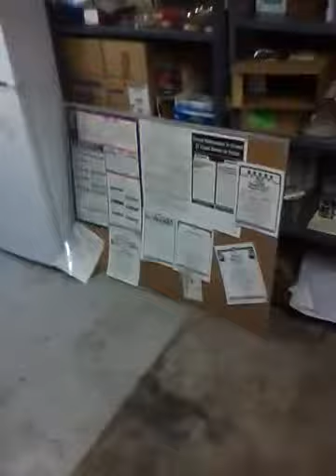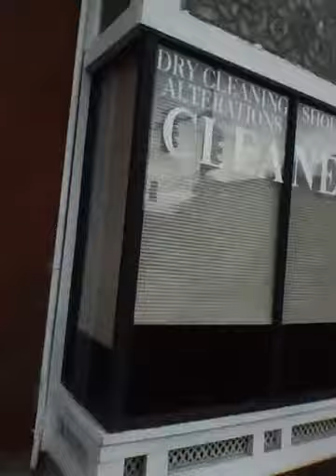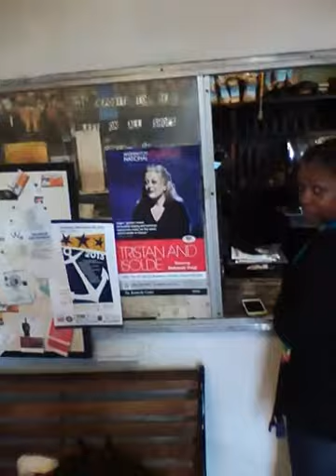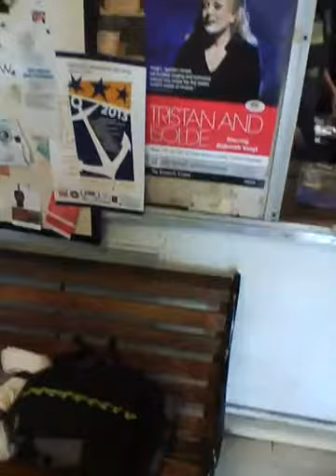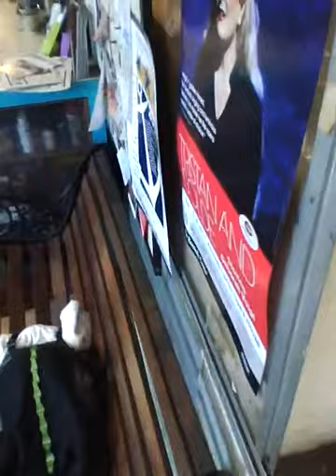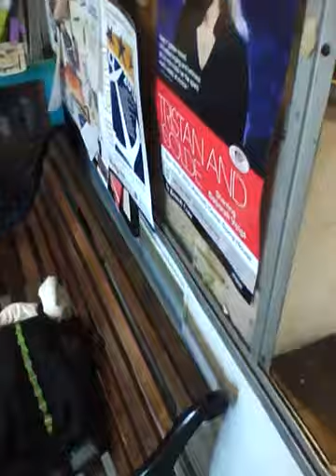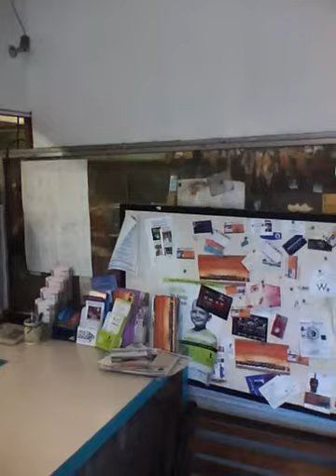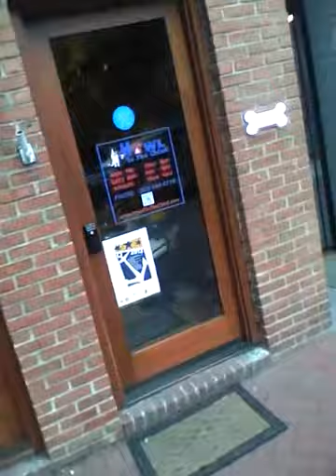2013 09 27 09 00 to 09 53 FRIDAY Mekkah emptys out when muscles dictate Boot pickup USMC recruits,